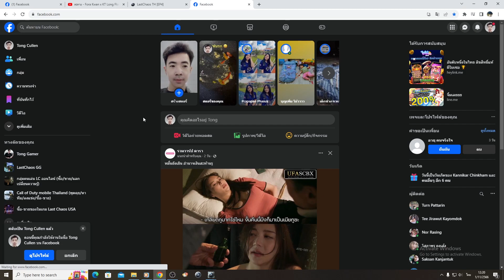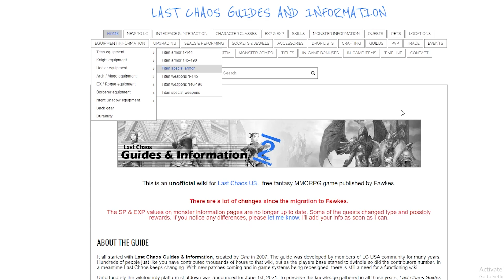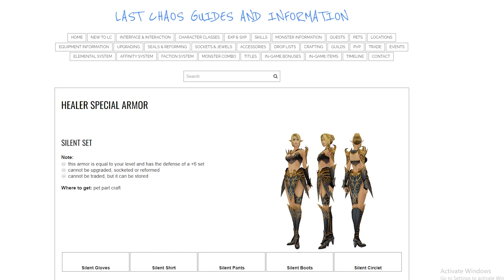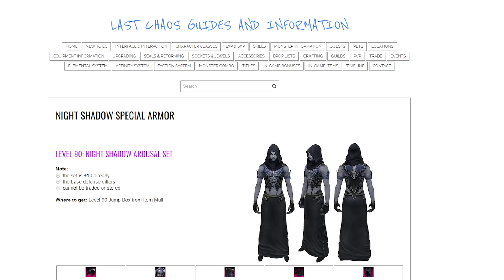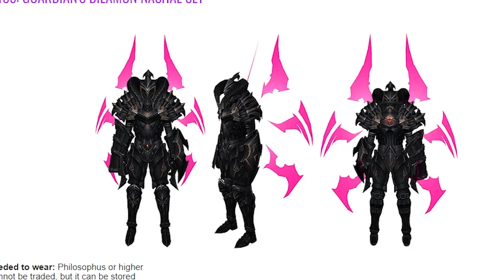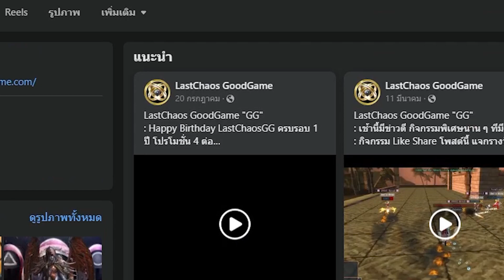สปอยชุดใหม่ Last Chaos Good Game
เวปหลัก โหลด เติมเงิน

facebook Tong Cullen
   / lordtong

เฟสบุ๊ค แฟนเพจ (Facebook fanpage)
  / tong-gamer-1